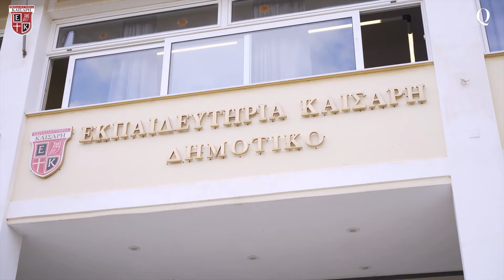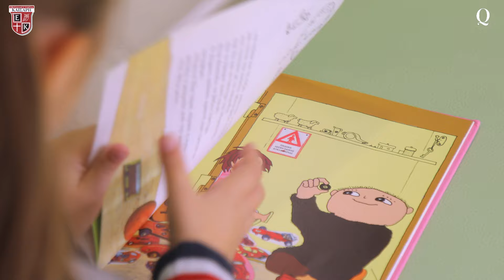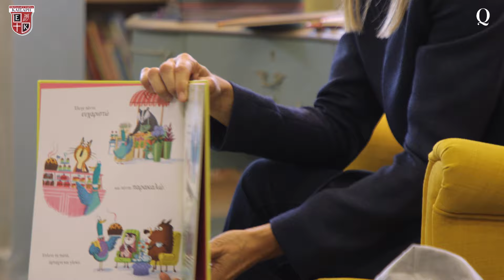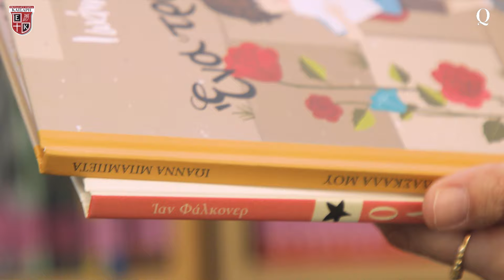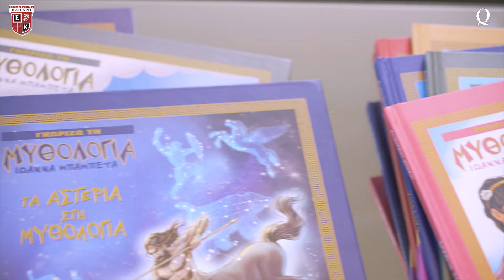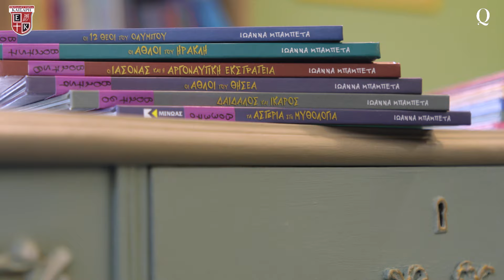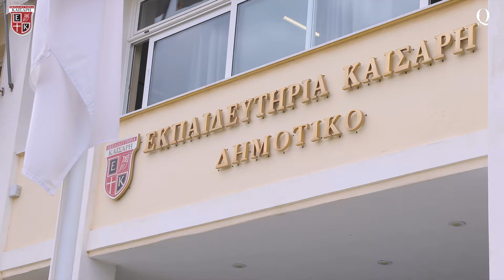Εκπαιδευτήρια Καίσαρη- Queen.gr